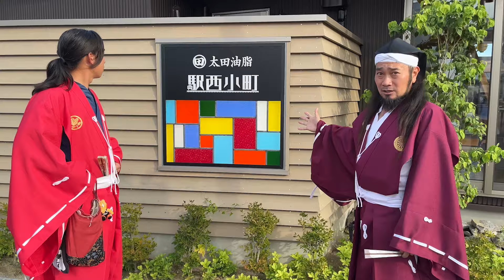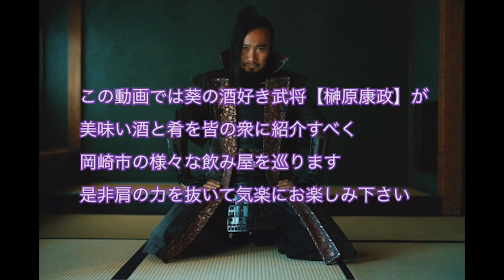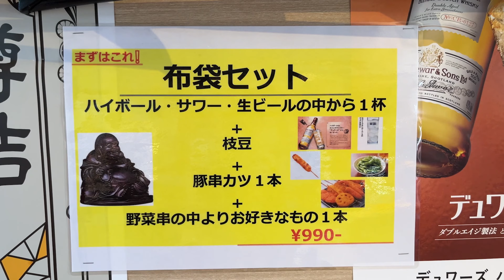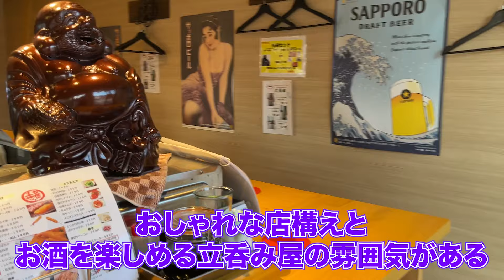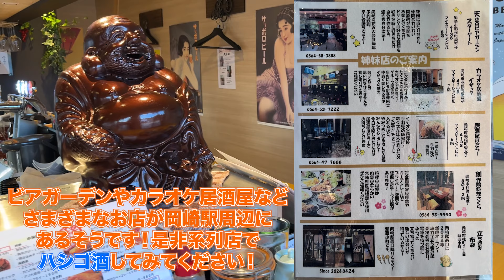【月下独酌】立呑みしてる者って、なんか呑み慣れてる者って感じするよね。な回【立呑み 布袋】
岡崎市内の美味しい居酒屋を巡る企画の復活第2弾！
此度は岡崎城から少し離れ、最近発展目まぐるしいJR岡崎駅周辺へ！

なにやら新たな飲み屋街ができておるとな。
これは葵武将隊の酒好き武将・榊原康政が行って飲まねば！

太田油脂殿は、えごま油やなたね油、そのほかにも油を使った菓子など多くの商品を取り扱う老舗じゃ！
そちらが新たに作られたのが「駅西小町」なのじゃ！

そこにはなにやら「立ち呑み」ができる店があるとか。
立ち呑み。呑み慣れた者こそそこに落ち着く(？)
是非岡崎駅周辺の飲み歩きのご参考にしてくだされ！

「立呑み 布袋」
住所：岡崎市柱1丁目13-1 駅西小町D2
営業時間：17時〜0時
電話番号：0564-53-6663